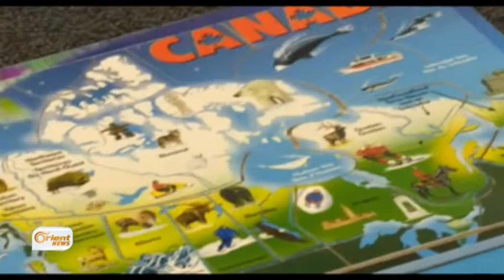Keneda bi kêfxweşî pêşwaziya penaberên Sûrî dike